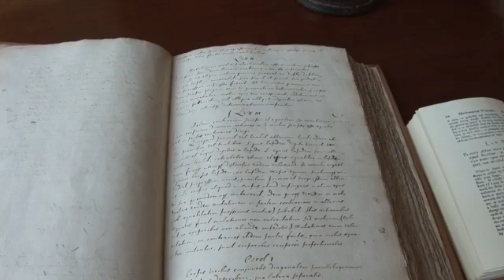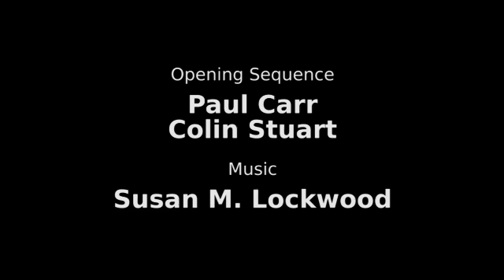Newton's Principia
We visited the Royal Society in London to learn about one of the most influential scientists in history and his famous publication. Sir Isaac Newton's Principia was first published on 5th July 1687 and contains many ground breaking discoveries. Within the pages you can find Newton's famous laws of motion, his theories on gravity and his work on the motion of the planets. Professor Martin Rees (President of the Royal Society) tells us about Newton's work and we peer into the pages of the Principia.